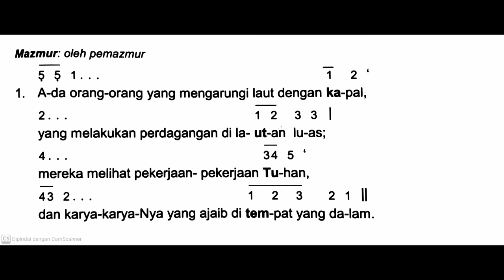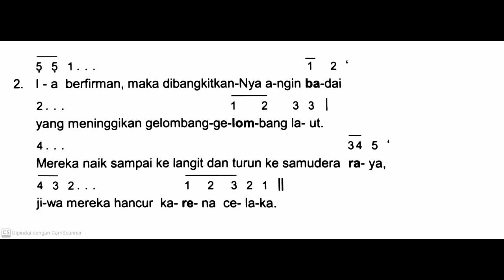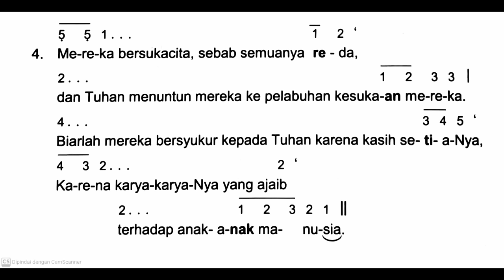[Edisi Baru] Minggu, 23 Juni 2024 - MINGGU BIASA XII (Dua Belas) - Mazmur Tanggapan - Tahun B